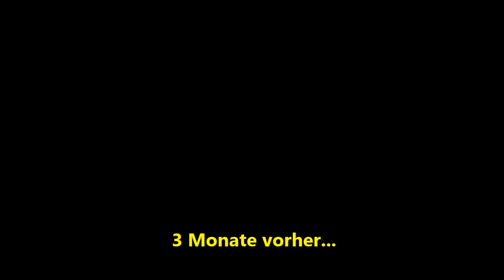Let's Walk'through GTA Vice City Stories | Folge #001 - Die Victor Vance-Story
Gespielt wird Grand Theft Auto: Vice City Stories, ein Open-World-Action-Spiel aus dem Jahre 2006, zuerst exklusiv für Playstation Portable, dann auch noch für Playstation 2 erschienen (2007).

Während bei einem Let's Play das Spielerleben im Vordergrund steht, geht es bei einem Let's Walk'through vor allem darum, wie man ein Spiel möglichst einfach zu 100% durchspielen kann. Es steht somit zwischen einem klassischen Let's Play - wo die Zeit keine Rolle spielt - und einem Speedrun.